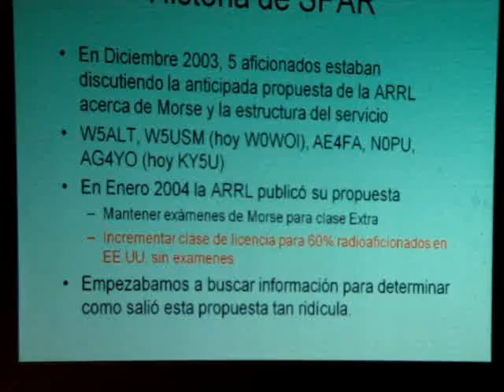Visita de Walter Fair (W5ALT) al Radioclub Quilmes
Una introducción al nacimiento de la SPAR (Sociedad para la Preservación de la Radioafición . 1º parte